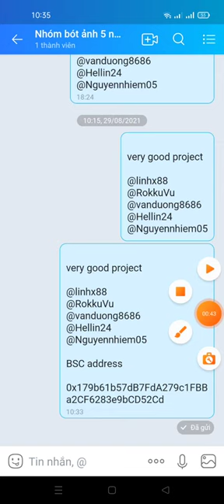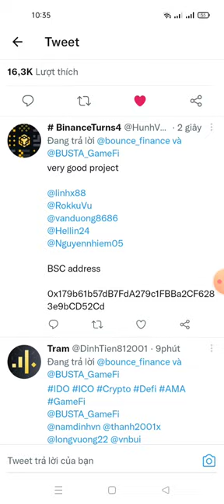hướng dẫn ăn chia 100,000$ Token BUST -mạng binace smart chain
🔎 Bounce 💎 Total Rewards 100,000 $BUST to be shared

- Retweet & Tag 3 Friends
- Comment your BSC Address